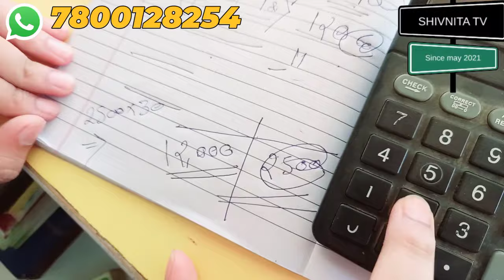Medical store ki income kaise calculate karte hai? Medical store income calculation.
In this video I have educated my audience that how to calculate the day wise or Monthly income of a medical store